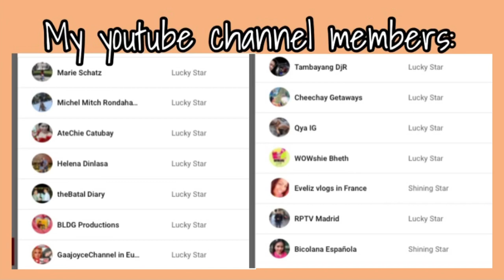Steamrail Victoria | Cruise Express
Hi guys! It's me again, Kwentong AUSSIEsero.
From the land down under.
Come and join me let's discover the different places
and the life here in Australia. I will be sharing some easy recipes, too.

Please share some love to my channel.

As you share your love to me, please love my members, too.

The Lucky Star